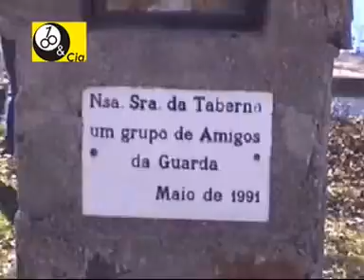The Cool Weekend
This is just a joke... a extreme family experience... eh eh eh!